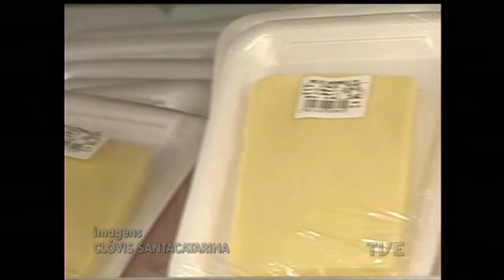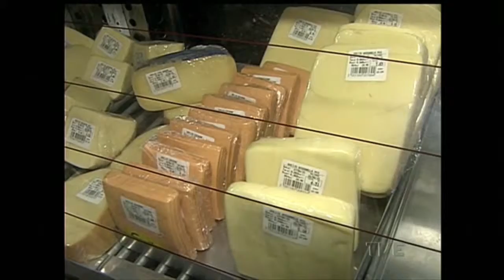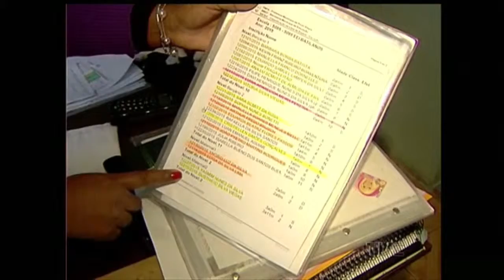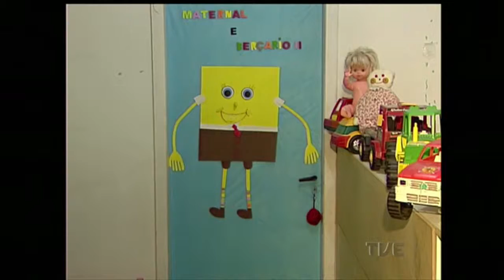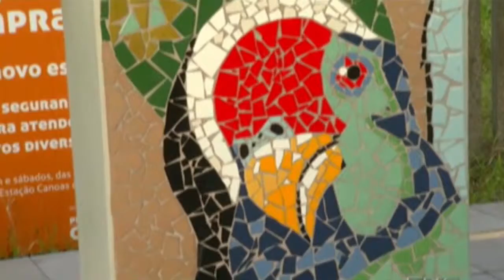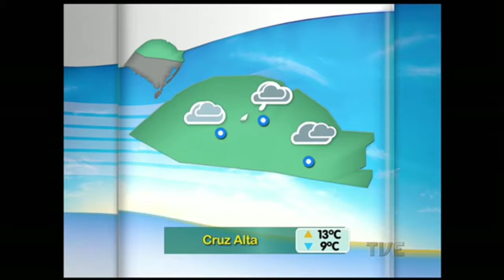Segunda Edição | TVE - 17/06/2015